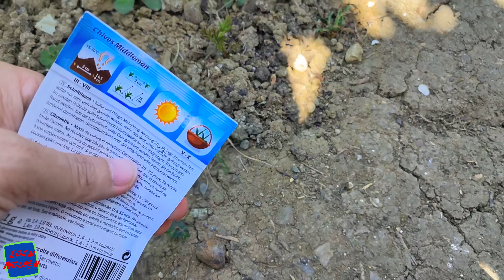Cuộc sống Ý/ Radish harvest - Thu hoạch củ cải.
The results of the radish harvest were so unexpected.
Kết quả thu hoạch củ cải